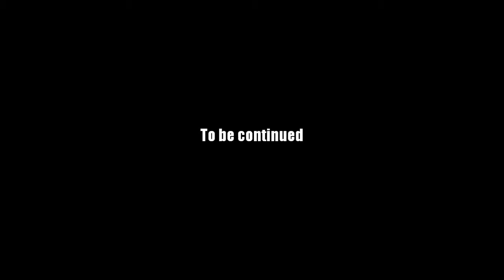AQ Worlds "Face Off" (Part 95)